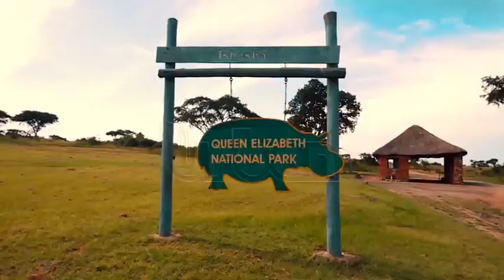Security heightened in Queen Elizabeth National Park